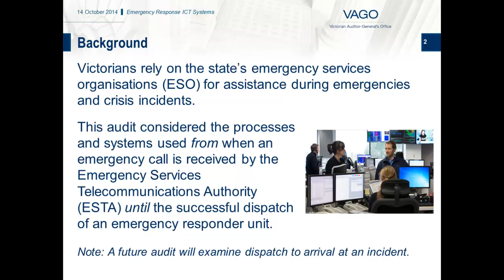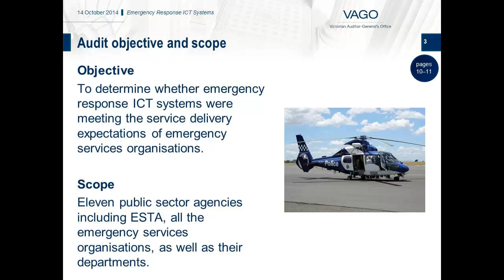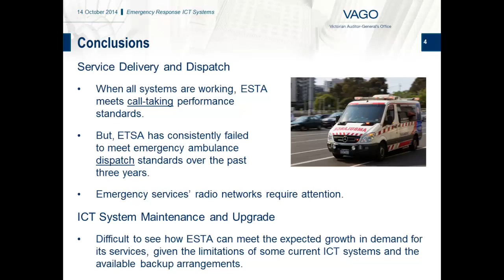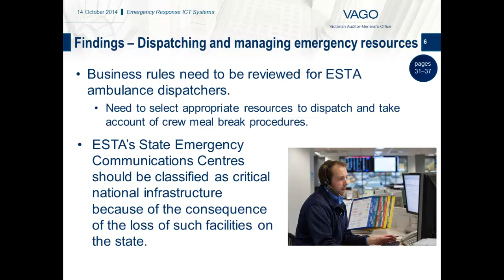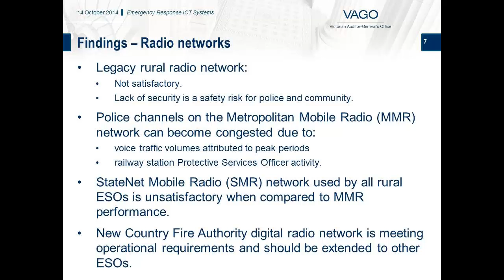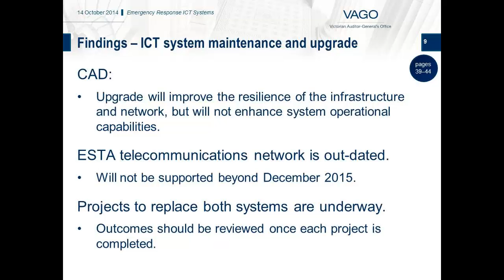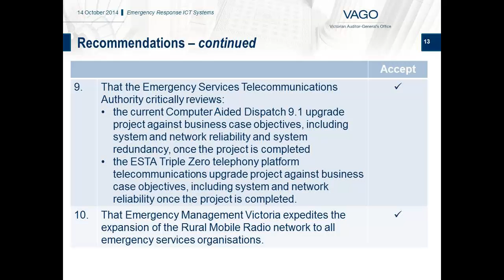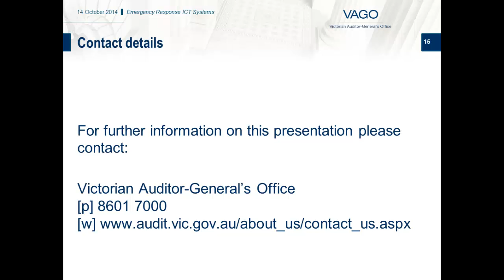Emergency Response ICT Systems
Victorian Auditor-General's Office Report on Emergency Response ICT Systems, tabled 14 October 2014. This audit examined the procedures and supporting information and communications technology (ICT) systems used by the Emergency Services Telecommunications Authority to answer a Triple Zero call and subsequently dispatch an emergency response vehicle.